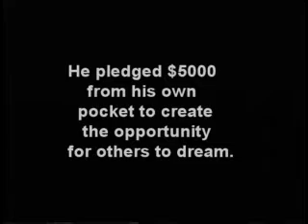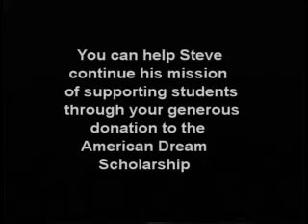Steve Phelps American Dream Scholarship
Steve Phelps' American Dream Scholarship Video - Take 2